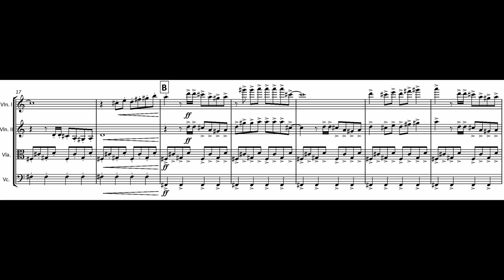FM1075 Strobel Music History Place 1 Orff